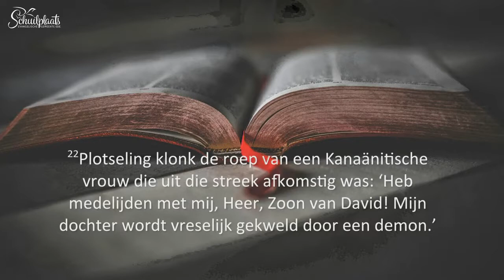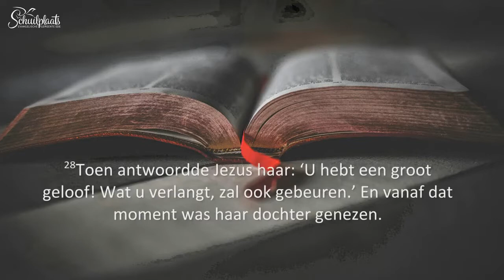Robert Bron - Impact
Een ontmoeting met Jezus heeft impact op je leven.

De Kerk is geroepen om invloed te hebben in de maatschappij.